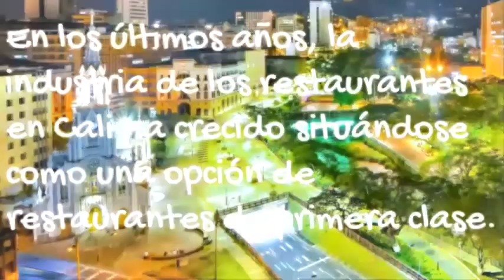Fuentes Ornamentales de Cali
Queremos Dar a conocer la Ciudad de Cali y sus puntos clave en el sector turístico. Así como sus Patrimonio Arquitectónico.